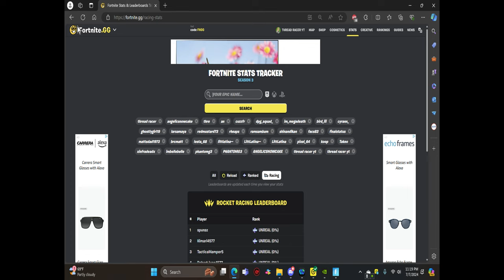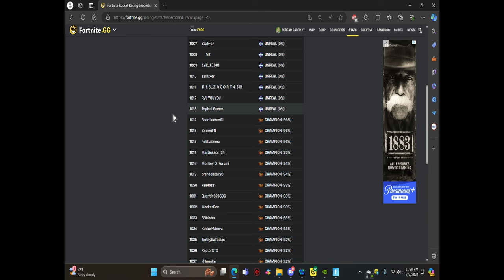Fortnite Rocket Racing – Neon Rush – Unreal again!?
I’m Champion + 95% in the second season of Rocket Racing: Neon Rush. Can I become a two-time Rocket Racing Unreal!?